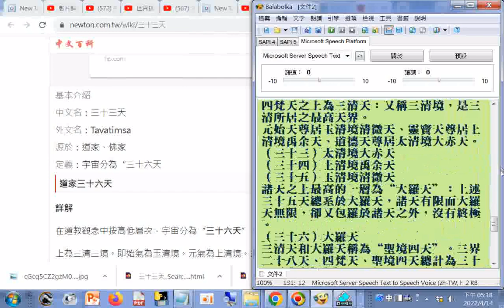速讀訓練參考資源影片--三十三天, Search.myway.com.html道家三十六天(道家33天外是大羅天) - 中文百科全書(另有佛家三十三天(三界全部28天) )_20220414